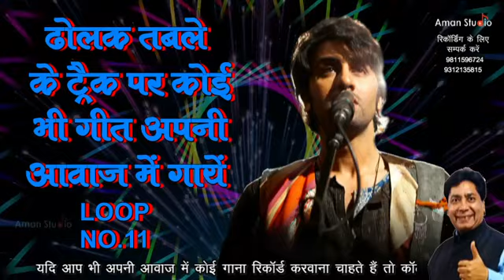DHOLAK TABLA LOOP-11 | DHOLAK TABLE KE TRACK-LOOP 11 | dholak instrumental beat | rythem beat Loop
DHOLAK TABLA LOOP-11#DHOLAK TABLE KE TRACK-LOOP 11#dholak#instrumental#beat#rythembeat#DholakLOOP
अगर आप ने लाइव सिंगिंग करनी है तो ढोलक तबले के ट्रैक के लिए हमारे चैनल को सबस्क्राइब करें और बेल आइकन दबाये हमारे चैनल पर आपको बहुत सारे ढोलक तबले के ट्रैक मिलेंगे अगर आप अपनी रिकॉर्डिंग स्टूडियो में करवाना चाहते हैं तो आप हमसे सम्पर्क कर सकते हैं हमारा NO. है 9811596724 और 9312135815

ढोलक तबले के ट्रैक लूप - 11
दर्पण ऑडियो की पेशकश
प्रोडूसर डायरेक्टर -जितेन्दर कपूर

9- सिद्ध जोगी बाबा बालक नाथ जी के अन्य भजन सुनने के लिए नीचे दिए लिंक पर क्लिक करें
10 - कृष्ण जी के सुपर हिट भजन सुनने के लिए नीचे दिए लिंक पर क्लिक करें
11 - शिरडी साईं बाबा के सुपर हिट भजन सुनने के लिए नीचे लिखे लिंक पर क्लिक करें
14 - चंद्रबली शर्मा जी की आवाज में माता की सुपर हिट भेंटें सुनने के लिए लिंक पर क्लिक करें

अगर आप भी अपने प्रोग्राम की वीडियो कवरेज करवाना चाहते हैं या किसी प्रकार की कोई रिकॉर्डिंग करवाना चाहते हैं: भजन, गीत, प्रवचन, पाठ, कोई बुक, कथा, शब्द, गुरबाणी,शायरी या किसी भी तरह की तो हमसे मिलिए हम आपकी रेकॉर्डिंग करेंगे और उसका प्रचार भी करेंगे कॉल करें जितेन्दर कपूर - 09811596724, 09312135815 Jitender Kapoor (Aman Studio) Mob - , 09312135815 Audio Recording Studio In Delhi India